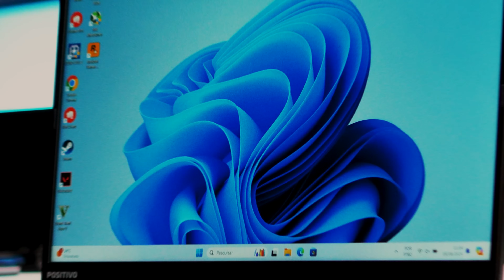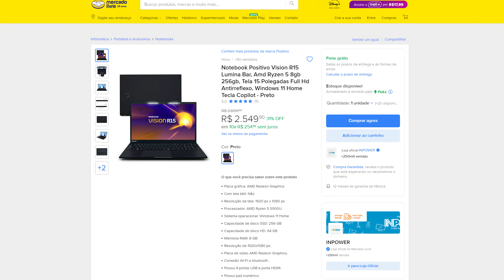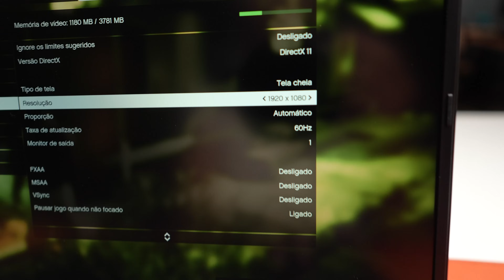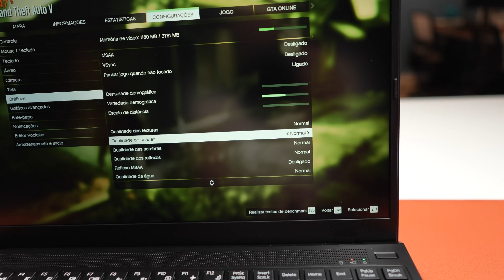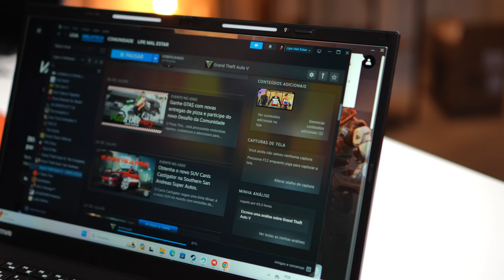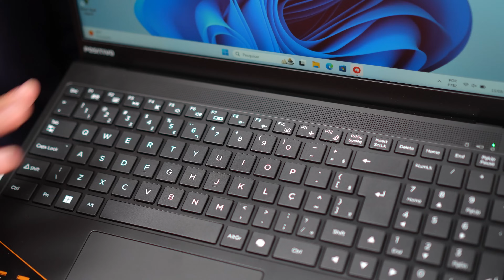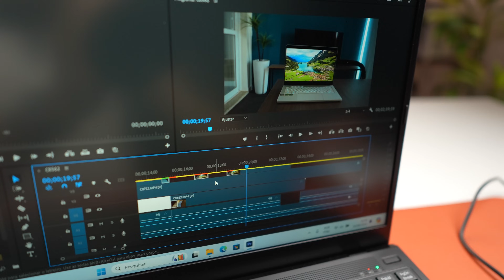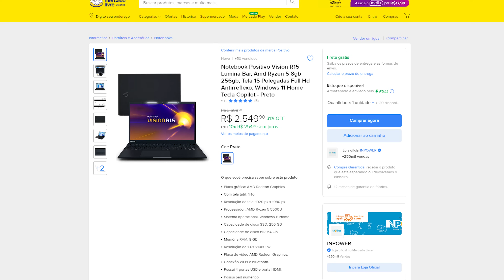O Notebook barato do momento! Positivo Vision R15 com Ryzen 5 PRESTA?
Este é o novo notebook barato de 2024! o Positivo Vision R15, a marca é conhecida, mas será que é um bom notebook barato para 2024?
✅Positivo R15 com Ryzen 5
Os Notebooks mais VENDIDOS!
Compre com o MELHOR PREÇO, garantia e segurança!🤑
Asus vivobook
Galaxy book 2
Asus TUF F15
Acer nitro V
Monitor gamer Barato